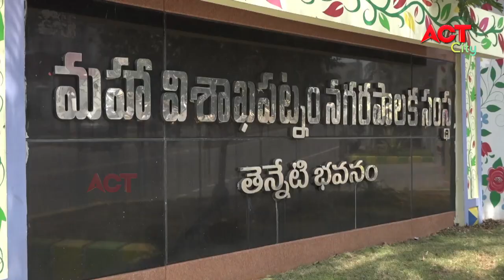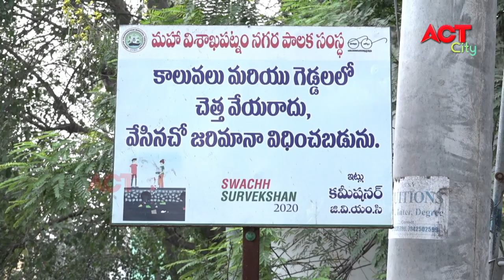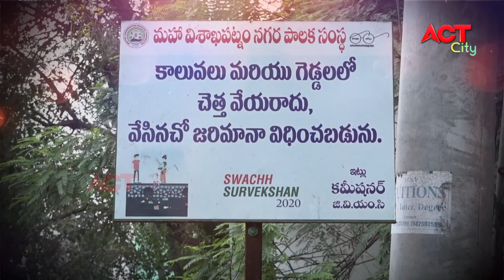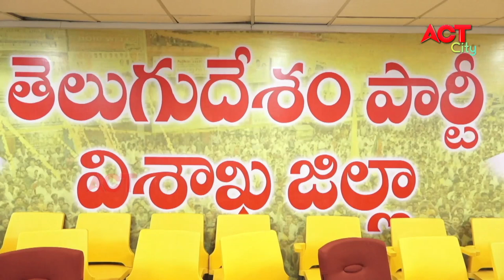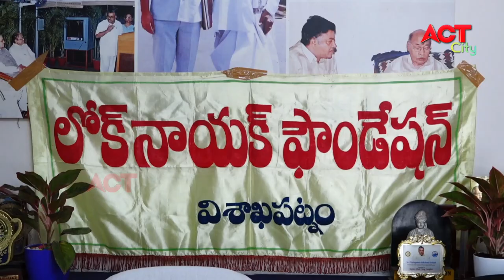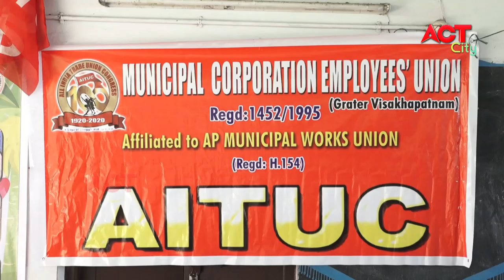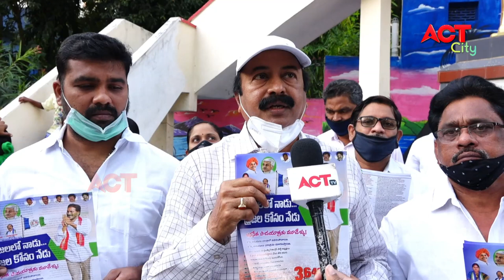EVENING ACT VIZAG NEWS 24-11-2020